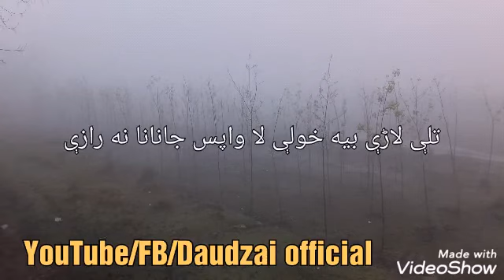Na klarede da spen bshara chage ma waha